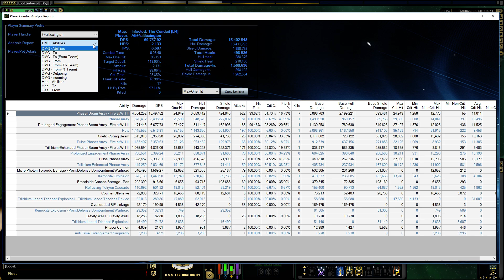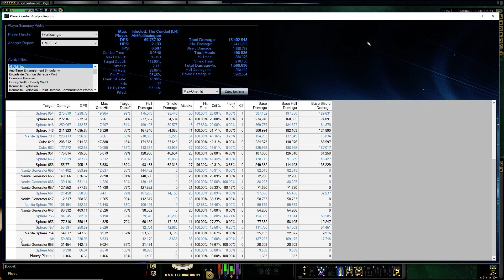STAR TREK ONLINE - 69K Europa Heavy Battlecruiser [T6] (021 minutes)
Parse and Build at the end, plus a quick look at the Bridge.
I like this ship, I wasn't planning on this ISA match because I joined a Random, but all worked out. I used the console and trait, but forgot to put on a Command tool or Specialisation.